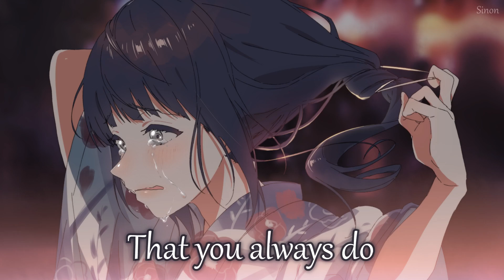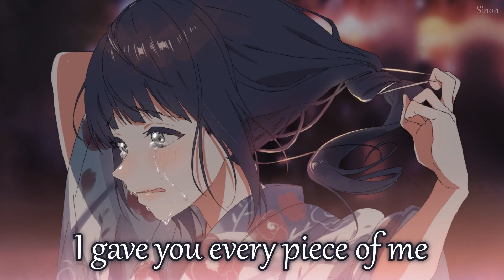Nightcore - I Know Better - (Lyrics)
▻ Good for a bad or good day, this song will help you understand yourself a little bit better

✪ Song: I Know Better
✪ Original Artist(s): CAROLINE

✪ Anime/Game/VN: ???

FOLLOW THE ILLUSTRATION ARTIST!
• Art by: 葛坊煽＠お仕事募集中

I've been feeling so confused with all the childish games that you always do
You think you know everything and everyone around you treats you like a king

Where am I on the list of girls you've kissed?
You got this down but it's over now cause

Couldn't see the red flags like I was blind
I got burned by your fire but not this time cause

We swerved right out of control I gave you every piece of me my heart and soul
You pick at me when I'm weak but now I'm out of love head over feet

Where am I on the list of girls you've missed?

You got this down but it's over now